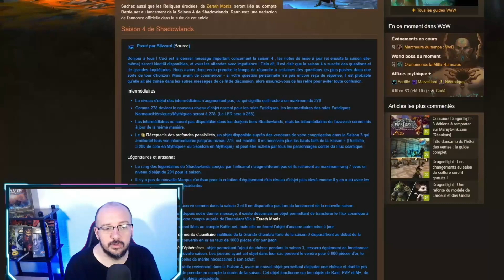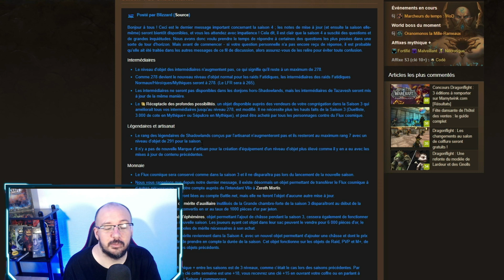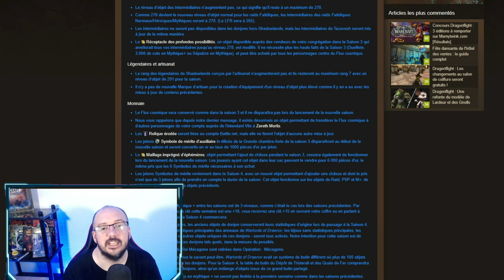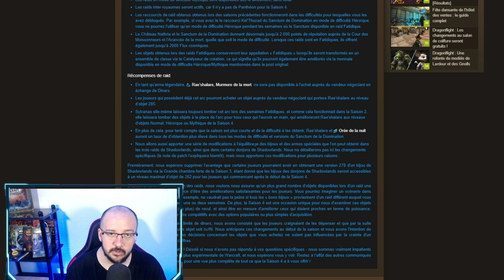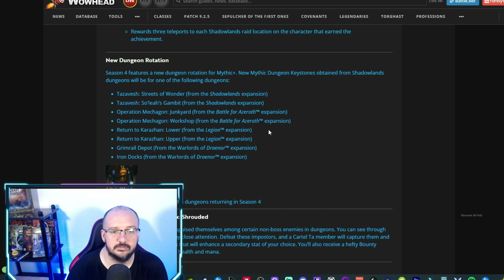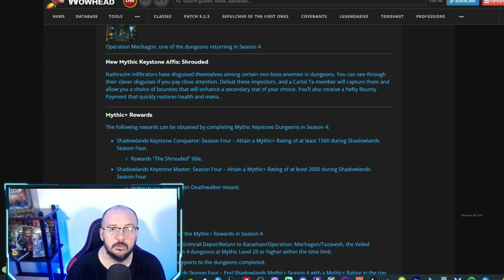Pas de rangs supplémentaires pour les Légendaires et intermédiaires, Tremblote senior monture S4 wow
La saison 4 arrive le 3 août 2022 ! Ce qui mettra la fin à la saison 3 actuelle, Il faut tuer le Jailer Mythic avant le 3 août pour avoir son CE!
Nouvelle monture pour la saison 4 de world of warcraft shadowlands Patch 9.2.7 Tremblote senior  ! Pas d'amélioration de légendaire !